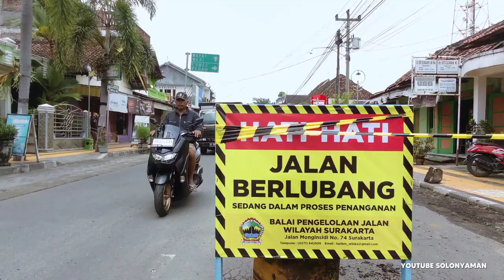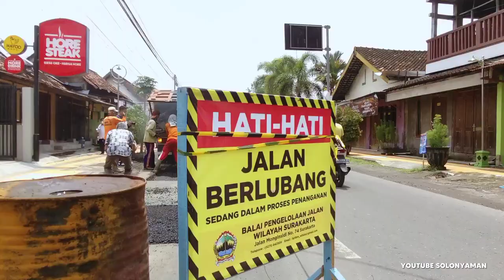Ruas Jalan Karangwuni Cawas Jentir Lewat Jalan Provinsi, Warga Lebih Singkat, Jalannya Terawat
KLATEN - Manfaat jalan provinsi di ruas Karangwuni-Jenthir benar-benar dirasakan masyarakat. Selain sebagai rute umum, kawasan ini juga acapkali dijadikan alternatif warga ke Provinsi DI Yogyakarta.

Untuk menjaga mutu jalan, setiap ruas jalan milik Provinsi Jateng dipelihara setiap hari oleh kelompok masyarakat bina marga. Perawatan yang dimaksud adalah pemangkasan tanaman gulma, pembersihan selokan hingga survei kelayakan jalan.

Di ruas Karangwuni-Jenthir sendiri terdapat empat perawat jalan. Setiap mereka masing-masing diserahi tugas untuk membersihkan lima kilometer. Adapun, panjang rute tersebut adalah 19,23 km.

17 Februari 2022